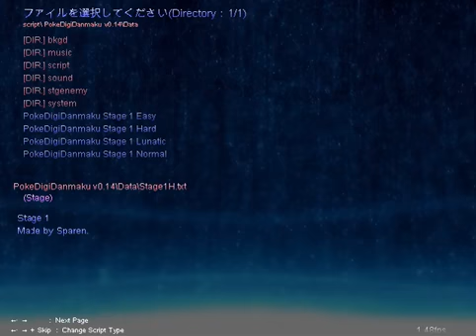PokéDigiDanmaku v0.14 Hard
A complete runthrough of PokéDigiDanmaku v0.14 Hard Mode, Stage 1. No volume because Quicktime decided that it didn't want to work with Sunflowerbed again.

Please see the following link for more information (and downloads)

This script was made with Touhou Danmakufu 0.12m.